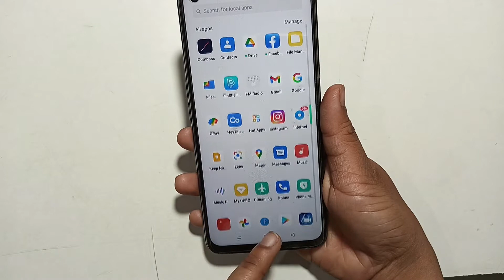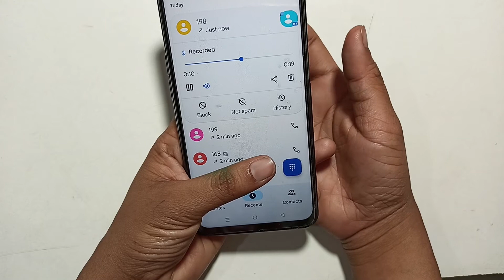oppo A16K | how to use auto call recording |auto call recording setting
auto call recording oppo f19 pro plus
auto call recording oppo a55
auto call recording oppo reno 6 pro
auto call recording oppo f17 pro